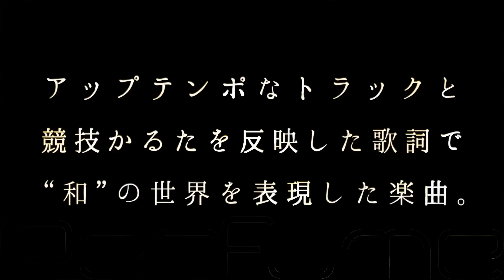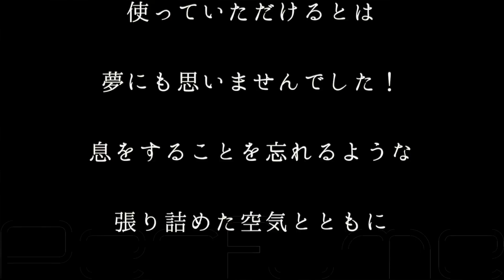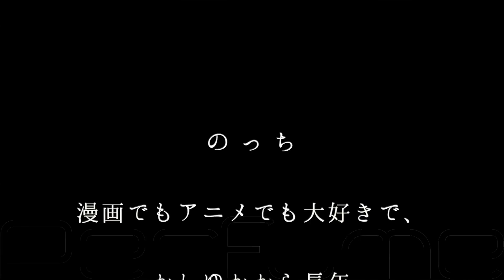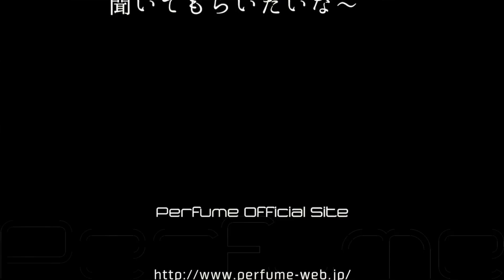Perfume／FLASH (映画「ちはやふる」主題歌)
Perfume「FLASH」
作詞・作曲：中田ヤスタカ（CAPSULE）
映画「ちはやふる」主題歌

▼Perfume「FLASH」
映画のために書き下ろされた、
Perfume初となる実写映画主題歌。
アップテンポなトラックと
競技かるたを反映した歌詞で
”和”の世界を表現したナンバー。

▼Perfume NEW ALBUM「COSMIC EXPLORER」
2016年4月6日(水)発売
【収録曲】
[CD]
01. Navigate
02. Cosmic Explorer
03. Miracle Worker
04. Next Stage with YOU
（メルセデス・ベンツ日本株式会社「Aクラス」CMソング）
05. STORY
06. FLASH (Album-mix)
07. Sweet Refrain (Album-mix)
（テレビ朝日系金曜ナイトドラマ「都市伝説の女」主題歌）
08. Baby Face
09. TOKIMEKI LIGHTS (Album-mix)
（エーザイ株式会社「チョコラBBシリーズ」CMソング）
10. STAR TRAIN (Album-mix)
（「WE ARE Perfume -WORLD TOUR 3rd DOCUMENT」主題歌）
11. Relax In The City
（サッポロビール株式会社「サッポロ グリーンアロマ」CMソング）
12. Pick Me Up
（Perfume×伊勢丹 「Pick Me Up」コラボソング）
13. Cling Cling (Album-mix)
14. Hold Your Hand
（NHKドラマ10「サイレント・プア」主題歌）
※ (Album‐mix)＝アルバム用にアレンジされたVer.
[初回限定盤特典 CD]
・FLASH
・FLASH -Original Instrumental-
・Perfumeのただただラジオが好きだからレイディオ！2
[初回限定盤特典 Blu-ray/DVD]
・FLASH -Video Clip-
・Hold Your Hand -Lyric Video-
・2014年7月14日 Perfume “Cling Cling” World
＠原宿アストロホール 「Cling Cling」
・2015年12月31日 第66回NHK紅白歌合戦
「Pick Me Up」歌唱・舞台裏ドキュメント

2016年3月19日(土)[上の句]
2016年4月29日(金・祝)[下の句]
二部作連続公開
原作：「ちはやふる」(末次由紀／講談社「BE･LOVE」連載)
出演：広瀬すず 野村周平 真剣佑 松岡茉優 ほか